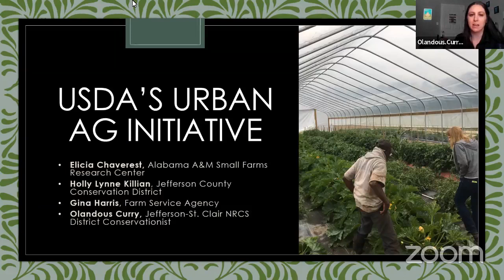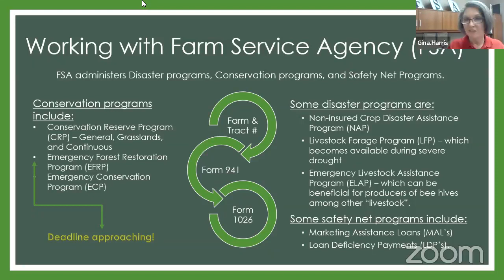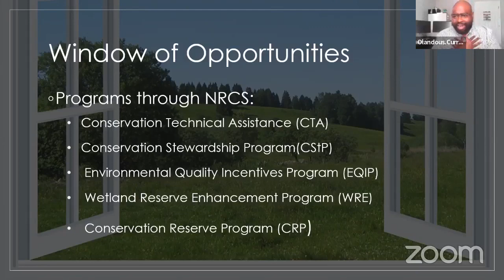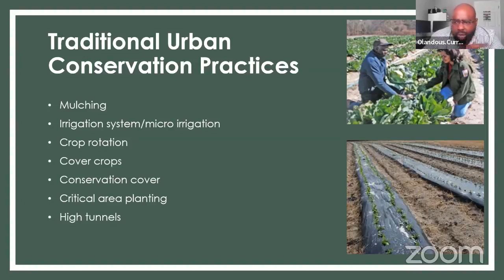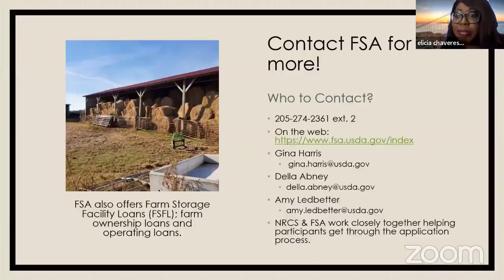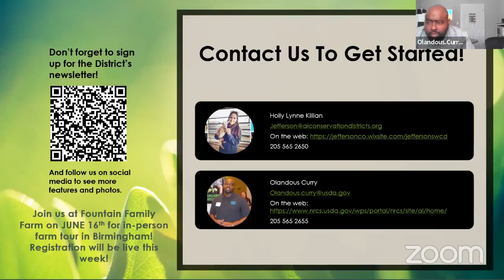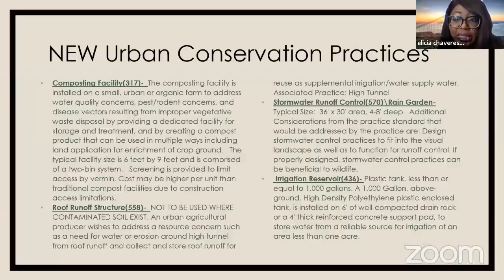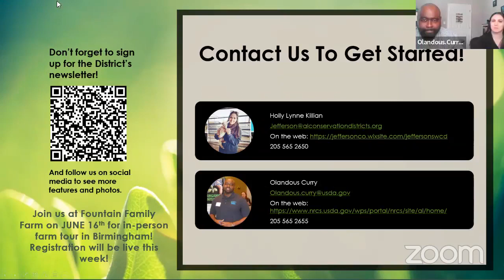May 2022 Urban AG Initative